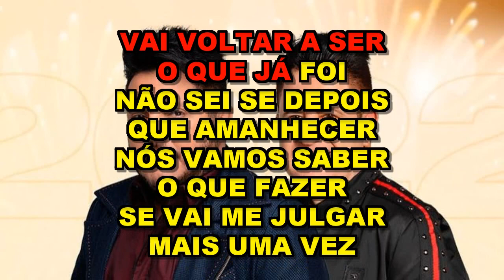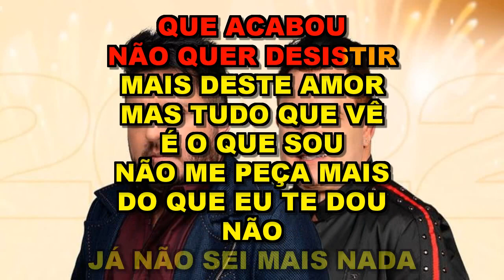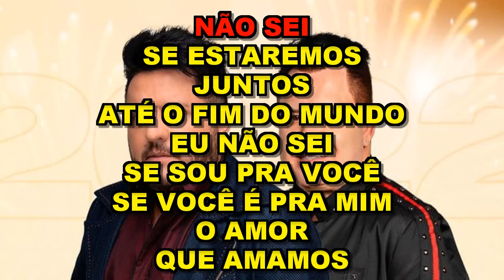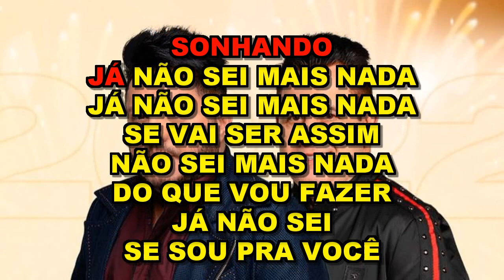** Karaoke ** Bruno & Marrone ** Já Não Sei Mais Nada **